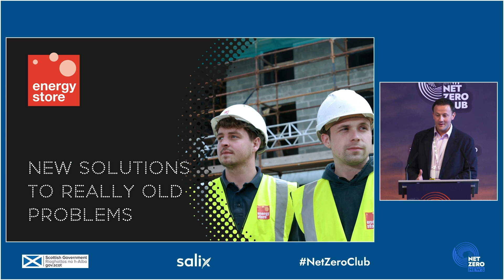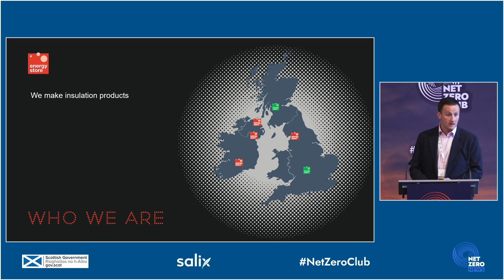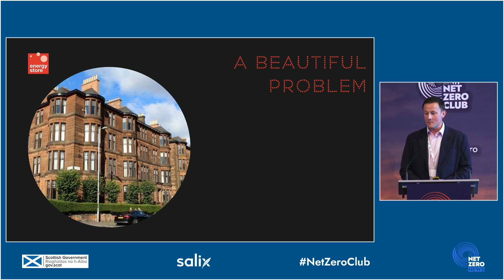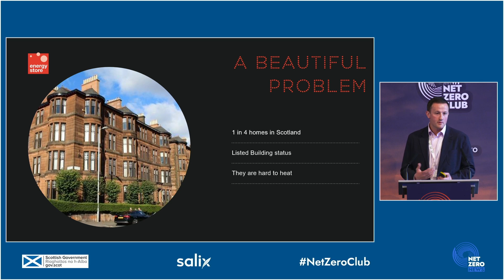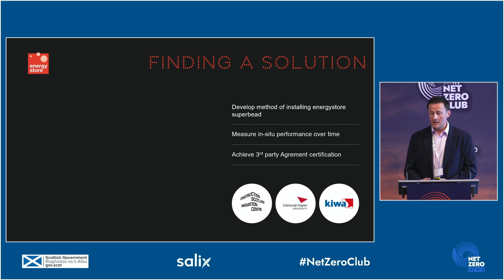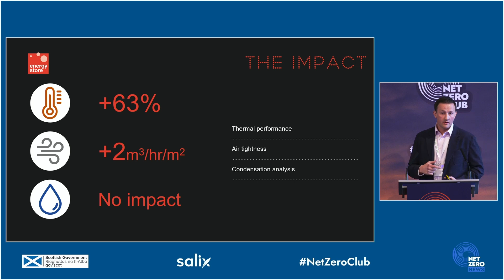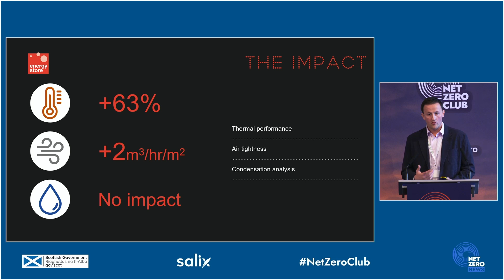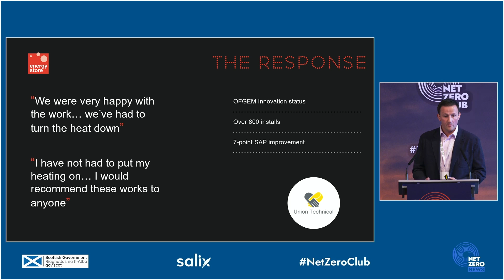Connor McCandless: New Solutions to Age-Old Challenges in Energy Efficiency - Net Zero Scotland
A Warm Welcome To The Channel “Net Zero Club”

“Net Zero Club” is excited to present you the new video, and hope you all enjoy it! Today’s video is about New Solutions to Age-Old Challenges in Energy Efficiency.

Conor McCandless, Group Sales and Innovation Director at EnergyStore, unveils innovative solutions to age-old challenges in his captivating presentation titled "New Solutions to Old Problems." With over a decade of industry experience, Conor navigates through the complexities of addressing persistent issues with a fresh perspective. From redefining thermal performance to enhancing air tightness, Conor delves into the transformative impact of his solutions on Scotland's heritage properties. Join us as we explore Conor's journey towards creating sustainable and comfortable living spaces while preserving architectural heritage.

Conor's insightful presentation sheds light on the unique challenges faced by Scotland's historic tenement properties. Through meticulous research and collaboration with industry experts, Conor and his team at EnergyStore have developed tailored solutions that revolutionize energy efficiency without compromising architectural integrity. By sharing real-world case studies and performance metrics, Conor offers valuable insights into the future of sustainable building practices, inspiring stakeholders to embrace innovation for a greener tomorrow.

👍 Like this video if you're excited for Session 2!
💬 Share your thoughts and ideas in the comments below.

Take action for a greener future. 🌍